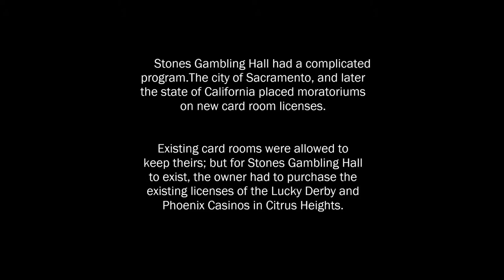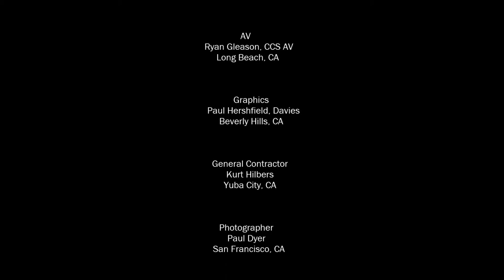Stones Gambling Hall in Citrus Heights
This “boutique casino” is a brand new, $7 million, 25,450 square foot prototypical dining and gaming destination located in Citrus Heights, California. The project redeveloped a vacant Salvation Army thrift store into a full-service restaurant, with two bars and two separately licensed, state-of-the-art, (15) table card rooms under one roof, and is the first project of this kind to combine and relocate two existing card room licenses into one location.
There are 3 distinct venues - the Poker Saloon, the Card Tavern and the Restaurant + Bar - in a relaxed, warm, modern-industrial space, creating a fresh and exciting local experience.

The main hall is inviting and light-filled, creating streams of colored light across the room through the glass façade. The signature multi-colored glass wall at both entrances replaces an outdated and inefficient glazing system. The main hall space is capped by existing sand blasted Doug Fir wood trusses spanning 40’ across a double-height center of the project. The Restaurant and Bar is the focal point at the back of the main hall, with seating for 150 and a large bar centered in the room.  An open, live fire kitchen is central to the action of the restaurant, and lines the length of the east wall. The main bar has a zinc top and is clad with colorful metal tiles reclaimed from recycled shipping containers, custom designed community tables and host stand are sourced from scrap metal yards in Ohio.

Near the entrance, the “Card Tavern” holds the blackjack and pai-gow poker tables, has bamboo wood ceilings, custom art pieces made of vintage poker chips from around the world, and a respectful gold Buddha altar for good luck. The “Poker Saloon” is accessed through a sound proof, glass vestibule off the main space, and features 15 poker tables, and its own private bar.